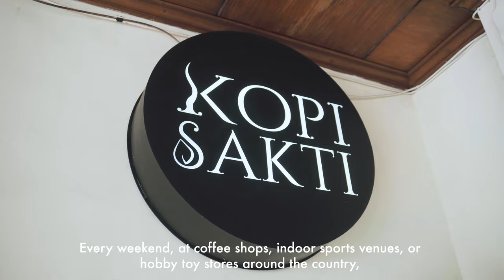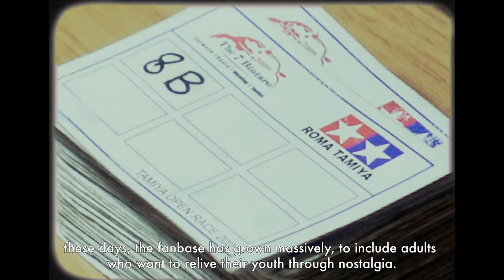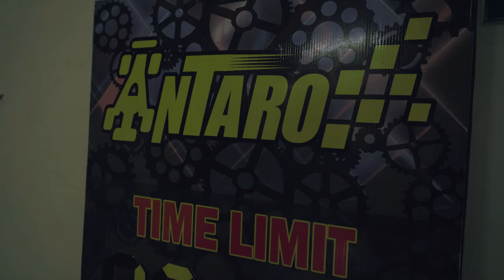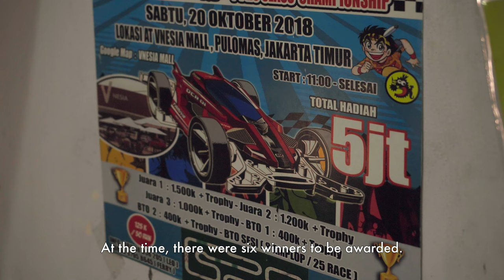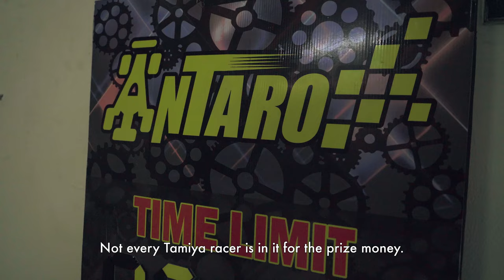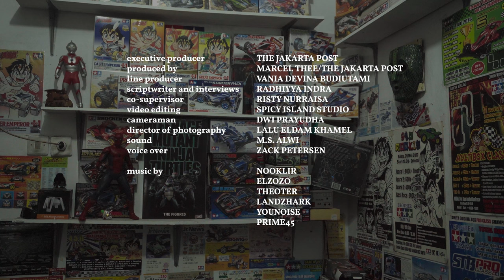TJP Documentaries: Tamiya Racing Fever Still Alive in Indonesia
For its adult fans, no other thrill compares to the joy of again playing their 90s Tamiya cars. In this first episode of TJP Documentaries, we dig into the cycle of nostalgia that continues with the rise of new and younger Tamiya 4WD fans.

Executive Producer: The Jakarta Post
Produced by: Marcel Thee/The Jakarta Post
Line producer: Vania Devina Budiutami
Scriptwriter and interviews: Radhiyya Indra
Co-supervisor: Risty Nurraisa
Video editing: Spicy Island Studio
Cameraman: Dwi Prayudha
Director of photography: Lalu Eldam Khamel
Sound: M.S Alwi
Voice over: Zack Peterson